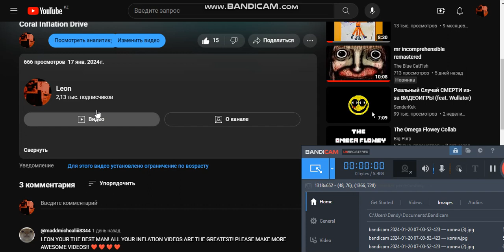OOOOOOOOOOOOOOOOOOH NOOOOOOOOOOOOOOO 666